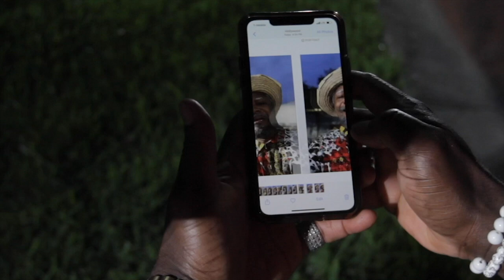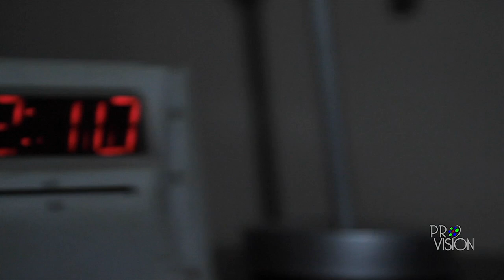TONTON BICHA BEST COMEDY MIX